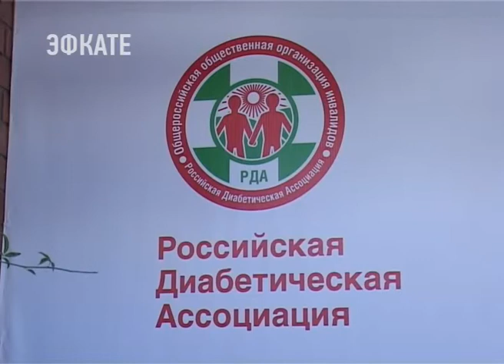Диаспартакиада проходит в Сочи. Новости Сочи Эфкате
Восьмой год в Сочи проводится спортивно-образовательное мероприятие для детей с сахарным диабетом 1 типа. За это время сотни ребят, по инициативе Российской Диабетической Ассоциации, из различных регионов страны побывали на курорте. 42 юных участника нынешней смены на базе санатория «Золотой колос» на неделю стали командой диаспартакиады.
Сочи. Новости.
Телеканал Эфкате.